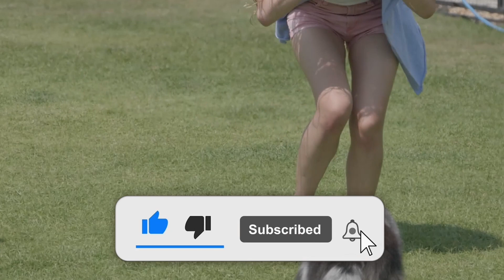Amazing Sound of familiar animals: duck, dog, elephant, horse, cow, hen, cat - Animal Sounds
Cute Animal Sounds In Wildlife: Dog, Panda, Horse, Elephant, Giraffe, Cow, Goat,... - Animal Moments: